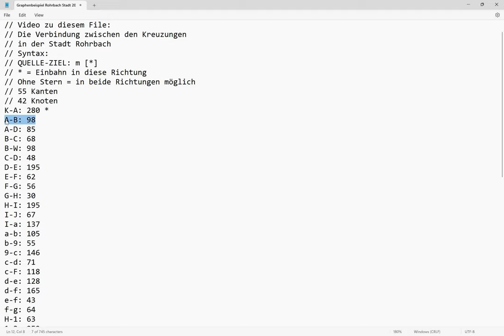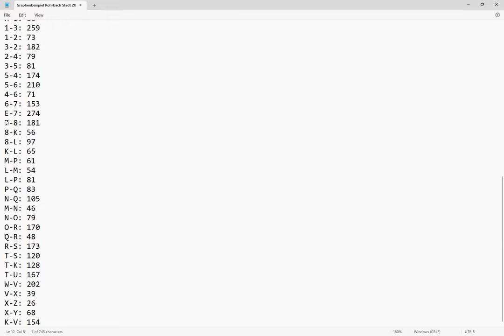Routen und Wege finden. Graphen Beispielgraph Rohrbach zum Programmieren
Algorithmen und Datenstrukturen Beispielgraph ein Ausschnitt der Stadt Rohrbach in OÖ. Perfekt zum üben von Breitensuche (BFS), Tiefensuche (DFS) oder auch Dijkstra oder A*